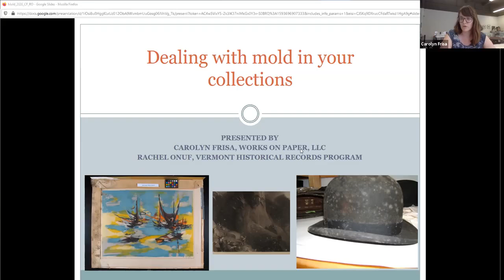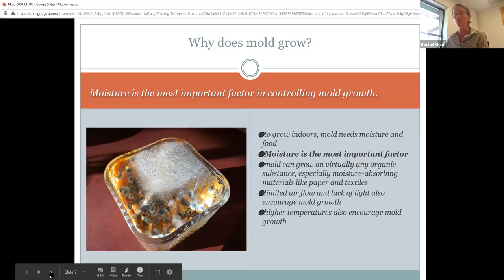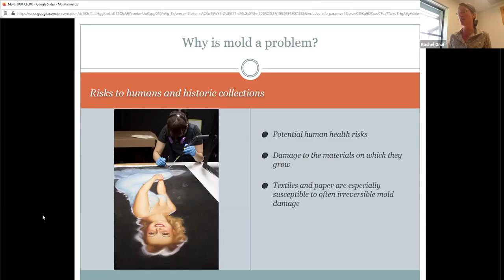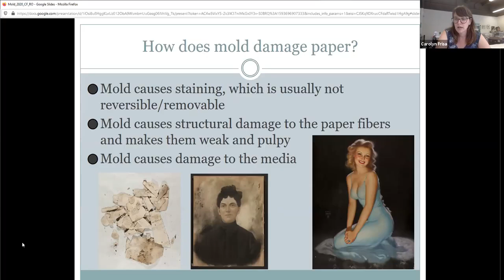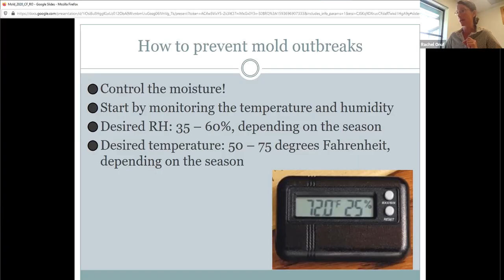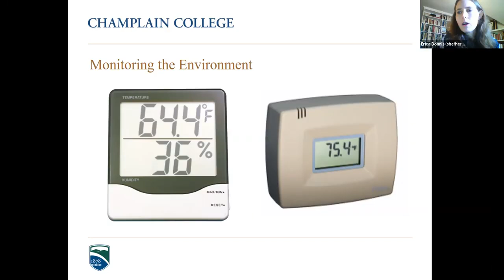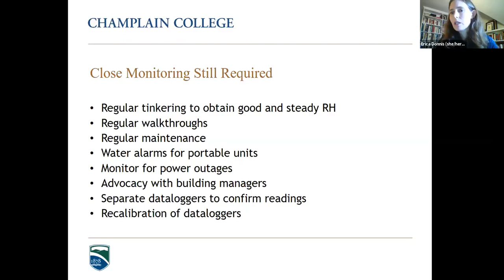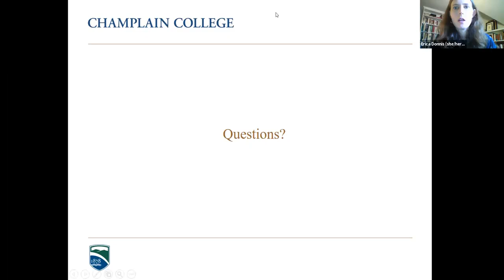Dealing With Mold, Presented by CCCA and the Vermont Historical Society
Recording of a webinar presented by CCCA and the Vermont Historical Society on July 7, 2020.